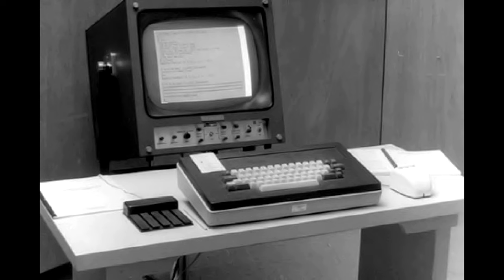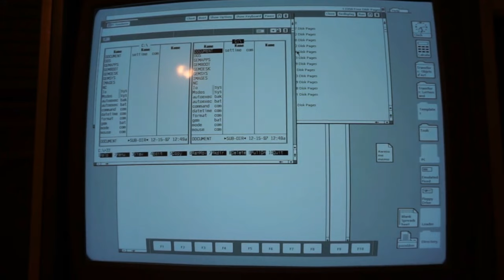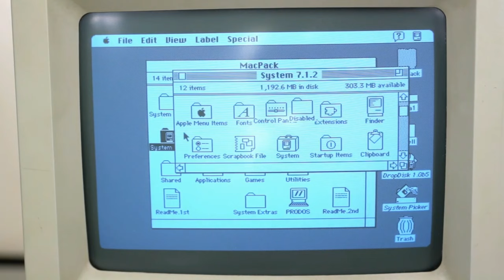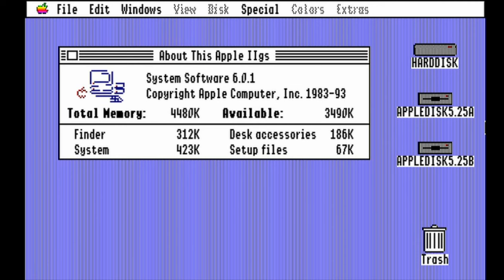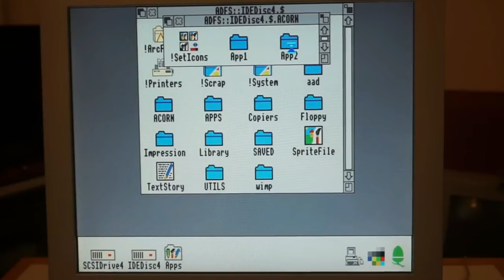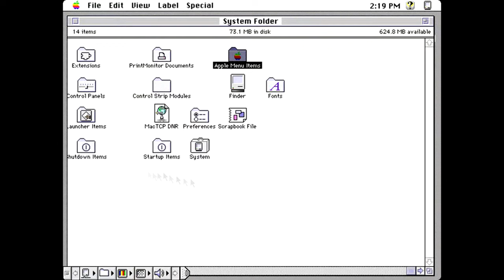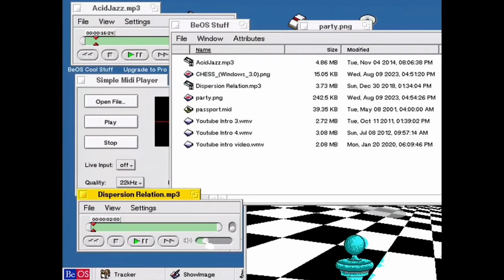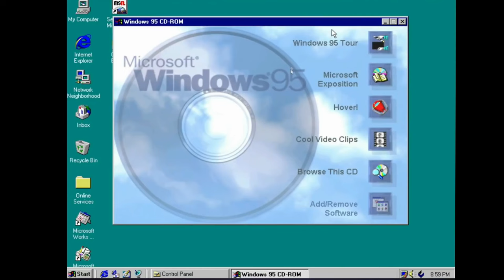Early Operating Systems with GUI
Α brief historical throwback to all the operating systems that included a graphical environment.

📗 Read my book "Music Talks: Turn Your Hobby Into A Profession"